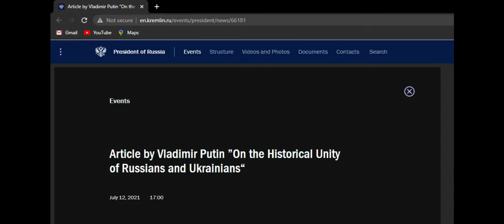Sejarah Russia Ukraina | Bagaimana bisa terjadi peperangan ?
Pada Video kali ini kita akan membahas mengenai Sejarah Russia Ukraina |  Bagaimana bisa terjadi peperangan ?

rusia ukraina update,
rusia ukraina terkini,
rusia ukraina news,
rusia ukraina hari ini,
rusia ukraina perang,
rusia ukraina terbaru,
rusia ukraina news live,
rusia ukraina live,
rusia ukraina kenapa,
rusia ukraina war,
rusia ukraina di ambang perang,
rusia ukraina damai,
rusia ukraina news today,
perang rusia ukraina,
perang rusia ukraina hari ini,
perang rusia ukraina karena apa,
perang rusia ukraina menurut islam,
perang rusia ukraina tanda akhir zaman,
perang rusia ukraina live,
perang rusia ukraina 2022,
perang rusia ukraina 2014,
perang rusia ukraina sekarang,
perang rusia ukraina bermula,
perang rusia ukraina dimulai,
perang rusia ukraina pecah,
perang rusia ukraina update,
perang rusia ukraina indonesia,
perang ukraina,
perang ukraina vs rusia,
perang ukraina vs rusia terbaru,
perang ukraina dan rusia,
perang ukraina vs rusia 2022,
perang ukraina vs russia military power 2021,
perang ukraina vs soviet,
perang ukraina terbaru,
perang ukraina vs rusia 16 februari 2022,
perang ukraina hari ini,
perang ukraina vs rusia 2021,
perang ukraina sama rusia,
perang ukraina hari ke 4,
perang ukraina 2022,
tentang rusia vs ukraina,
tentang rusia dan ukraina,
tentang rusia ukraina,
tentang rusia,
cerita tentang rusia,
berita tentang rusia vs ukraina,
berita tentang rusia,
berita tentang rusia dan ukraina,
fakta tentang rusia,
indonesia tentang rusia vs ukraina,
berita tentang rusia terbaru,
jokowi tentang rusia,
sejarah rusia ukraina,
sejarah konflik rusia dan ukraina,
sejarah perang rusia ukraina,
sejarah perang rusia vs ukraina,
sejarah perang rusia dan ukraina,
sejarah rusia vs ukraina 2022,
sejarah permusuhan rusia dan ukraina,
tanggapan jokowi tentang rusia dan ukraina,